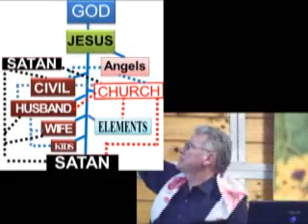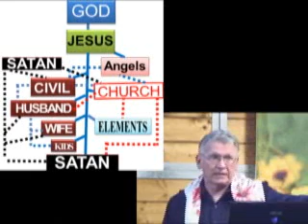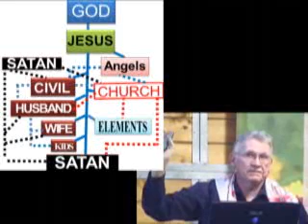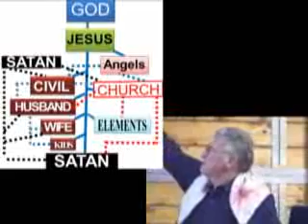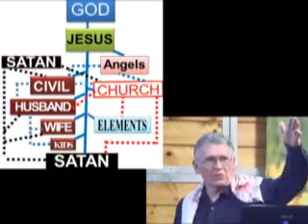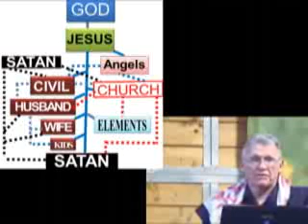To Cover or Not to Cover Part 1